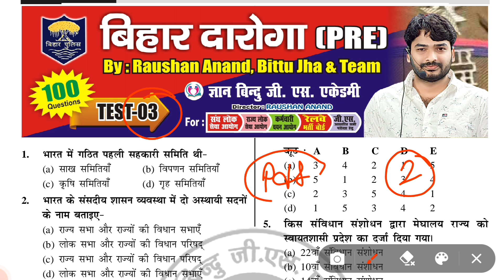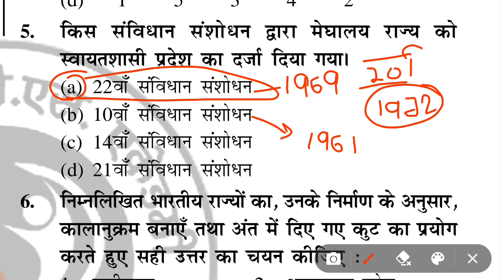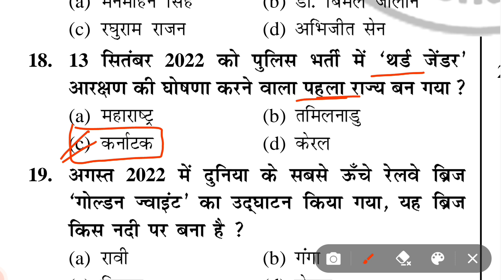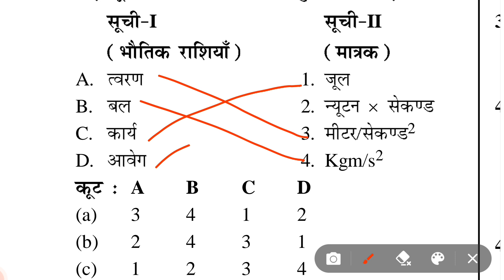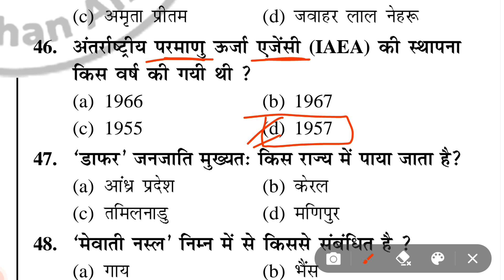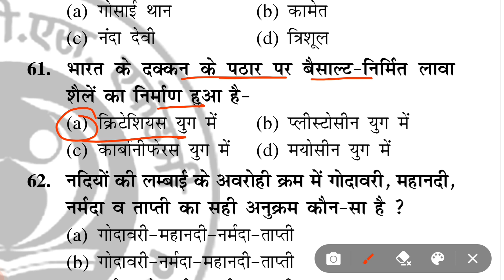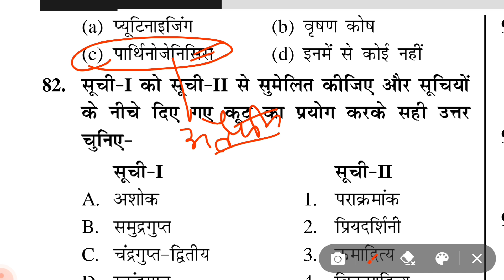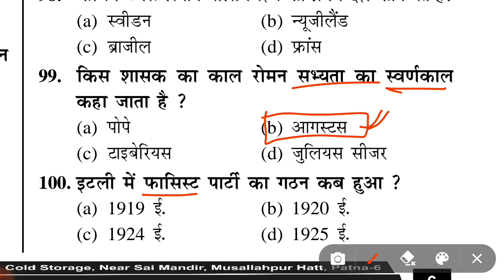Bihar Daroga 2023 practice set | Bihar daroga previous year question | Bihar Daroga gyan Bindu set-3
Bihar Daroga practice set 2023 | Bihar Daroga previous year question | Bihar daroga vacancy 2023,Bihar daroga/SI practice set 2023, Bihar daroga important 100 question 2023
Bihar daroga gyan Bindu practice set -3
बिहार दरोगा प्रैक्टिस सेट , Bihar daroga gyan Bindu practice set ,gyan Bindu Bihar daroga practice set
l

Gyan Bindu GS academy Bihar daroga practice set
Bihar daroga 1275 post practice set
Bihar daroga Khan sir practice set
Bihar daroga practice set book 2023
Bihar daroga important MCQ
Bihar daroga mock test 2023
Bihar daroga model paper 2023
Bihar daroga from fill up 2023
Bihar si gyan Bindu practice set
Bihar si most important questions
Bidar daroga 2023
बिहार दरोगा प्रैक्टिस सेट
बिहार दरोगा
Bihar daroga pre practice set
current affairs 2023 Bihar daroga